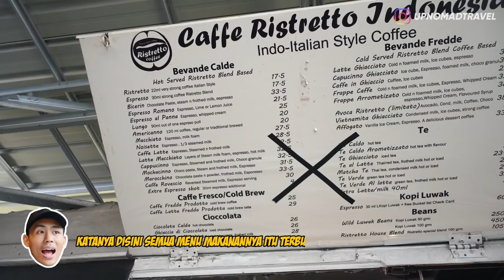KULINER LEGENDARIS BALI #6 ft. LISA BLACKPINK [KW3]! 😂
Cafe Tahu | Kuliner Legendaris Bali | Baturiti | Tabanan | Kuliner Tabanan | Resep Tahu | Resep Tofu | Lisa Blackpink |

Haloo semuanyaa,
Di video kali ini aku mau ajak kalian buat nyobain salah satu kuliner legendaris yang ada di Bali, nama tempatnya Cafe Tahu, yang unik adalah semua menu makanan yang mereka jual terbuat dari olahan tahu, wow unik banget kann...
Dan masih seperti di video aku kemarin disini aku ditemenin sama Lisa Blackpink [KW] wkwkwk... mau tau gimana ceritanya dia kok bs nongol di video aku lagi??